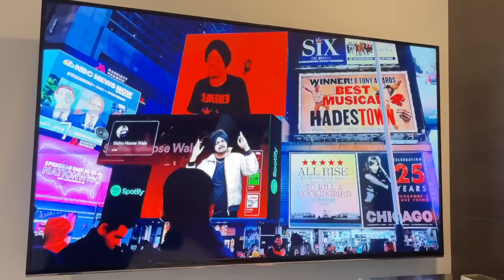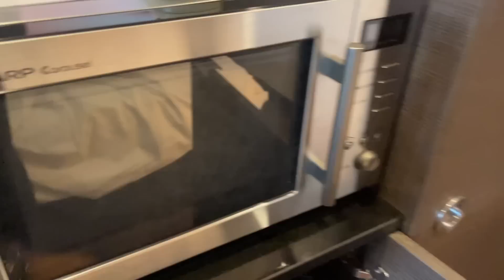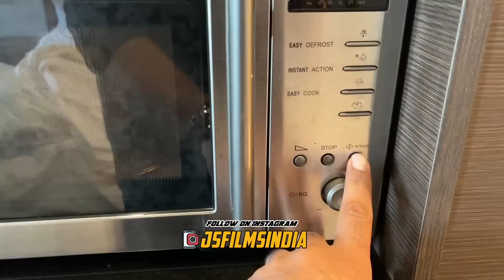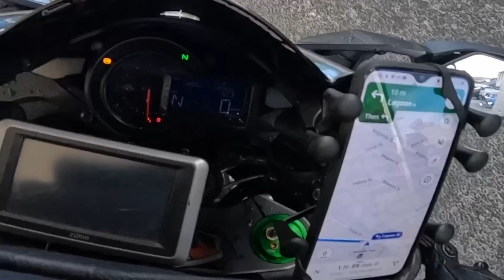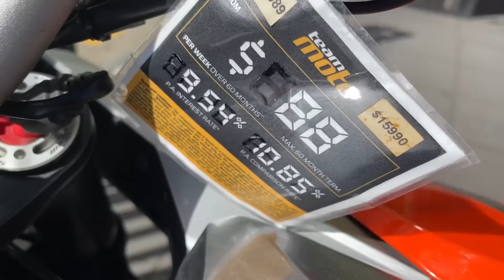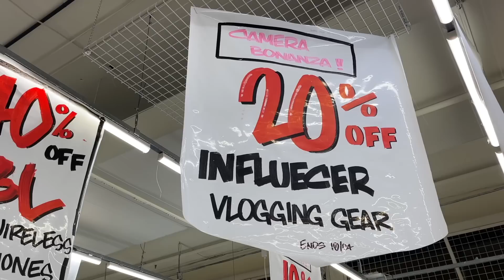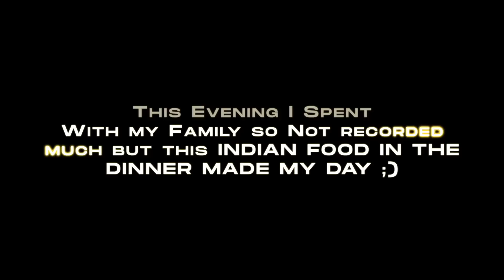8 Lakh mai KTM 1290 SUPER DUKE 🥰OMG!